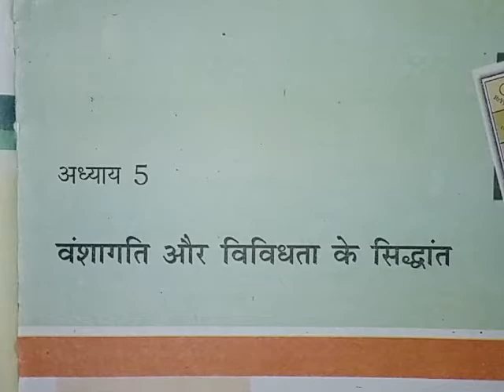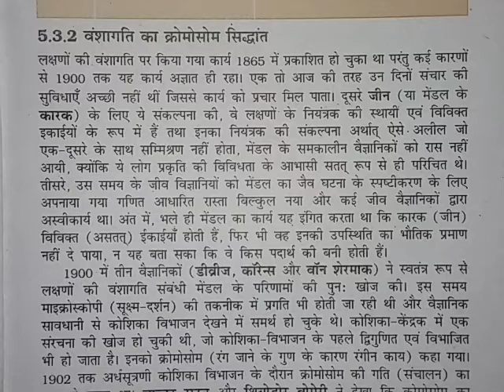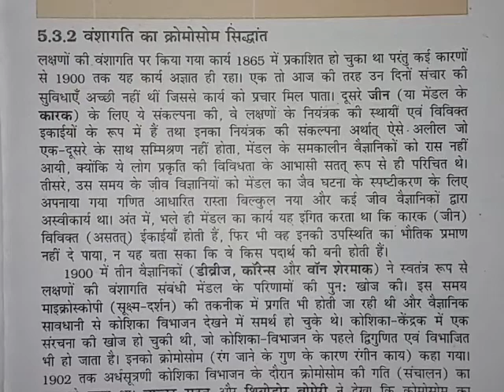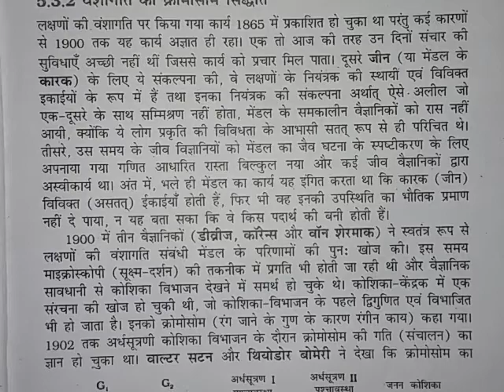Principals of Heredity & Inheritance, chapter 5th continue from hindi NCERT.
12th UP Biology Syllabus.